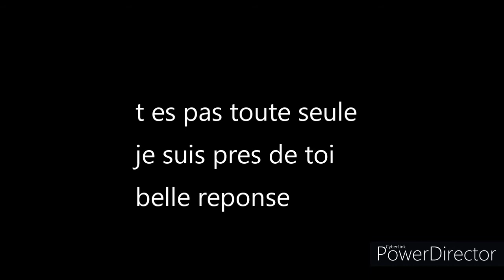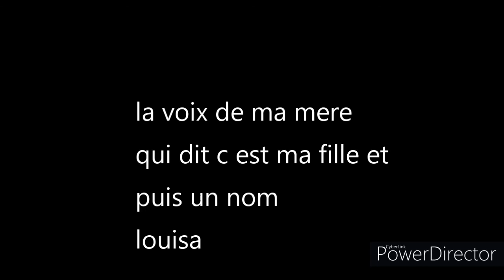J£ T'offr£ C£tt£ P£ns££..un an deja que tu nous a quitté ma soeur💜